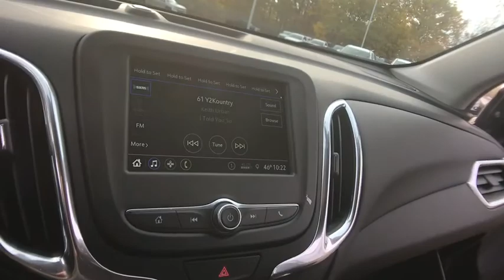2019 Chevrolet Equinox Lake Orion, Rochester, Oxford, Auburn Hills, Clarkston, MI 345719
Pepperdust Metallic N 2019 Chevrolet Equinox available in Lake Orion, Michigan at Wally Edgar Chevrolet. Servicing the Rochester, Oxford, Auburn Hills, Clarkston, MI area.

$5,288 off MSRP! Equinox LT 1LT, 3-Spoke Leather-Wrapped Steering Wheel, Confidence & Convenience Package, Driver Confidence Package, Driver Convenience Package, Dual Zone Automatic Climate Control, Heated Driver & Front Passenger Seats, Lane Change Alert w/Side Blind Zone Alert, Leather-Wrapped Shift Lever, Outside Heated Power-Adjustable Mirrors, Preferred Equipment Group 1LT, Rear Cross Traffic Alert, Rear Park Assist w/Audible Warning, Rear Power Liftgate, Remote Vehicle Starter System, Universal Home Remote.brbrFWD 1.5L DOHC 6-Speed Automatic 26/32mpgbrbrbr***GM vehicles will reflect Employee Pricing less current factory incentives. Special offers and incentives may apply based on eligibility. Pictures may not reflect actual vehicle. Posted miles may vary. Some options listed may be inaccurate due to VIN decoders. Some vehicles may have added accessories. See Dealer for details.*** Price includes: $500 - General Motors Consumer Cash Program. Exp. 11/30/2018, $750 - GM Down Payment Assistance Program. Exp. 11/30/2018, $1,500 - GM Lease Loyalty Towards Purchase Private Offer. Exp. 11/30/2018